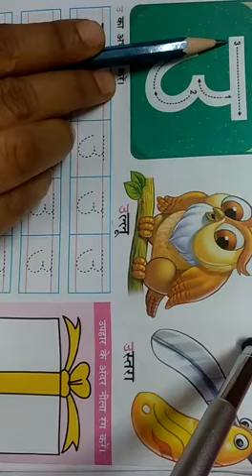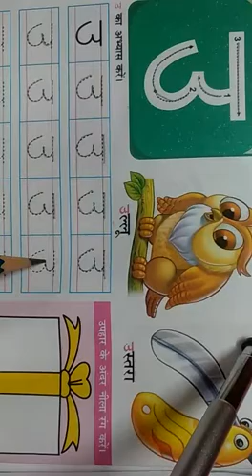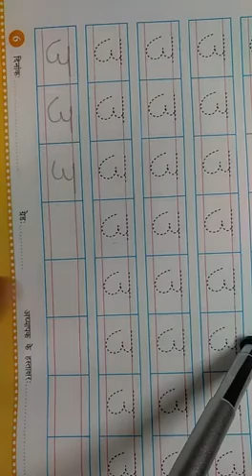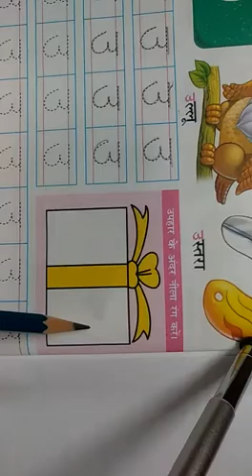STD-UKG, HINDI AKSHAR RACHANA PAGE NO 6